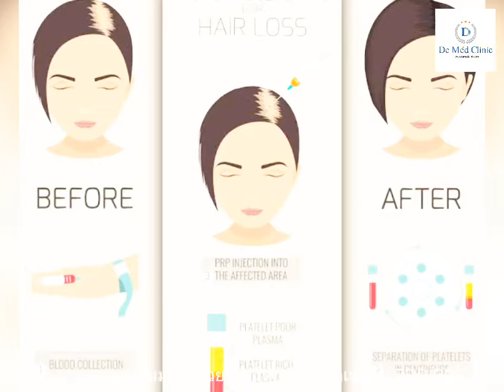PRF Platelet-Rich Fibrin Cell Therapy Growth factor กระตุ้นการงอกของเส้นผม ดูแลรักษา ผมร่วง ผมบาง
📍Premium PRF Platelet-Rich Fibrin Cell Therapy
ส่วนประกอบของเลือดเข้มข้น สุดยอดเทคโนโลยี Growth factor กระตุ้นการงอกของเส้นผม ดูแลรักษา ผมร่วง ผมบาง

✔️ ช่วยกระตุ้นการงอกของเส้นผม ช่วยรักษาภาวะผมบาง ด้วยสารกระตุ้นการเติบโตของเซลล์
✔️นวัตกรรมใหม่ส่วนประกอบของ เลือด เข้มข้น เทคนิคเฉพาะของเดอเมชคลินิกเท่านั้น
✔️ที่สุดของความงามอย่างเป็นธรรมชาติ นวัตกรรมที่เหนือกว่าเกล็ดเลือดเข้มข้นทั่วไป PRP ด้วย PRF
✔️ เทคโนโลยีจากอเมริกา
✔️ อีกขั้นของประสิทธิภาพ และระยะเวลาการออกฤทธิ์กระตุ้น บำรุงผิว
✔️ ใช้เลือดของคนไข้เอง มาผ่านกระบวนการพิเศษ สะกัดได้สาร GrowthFactors หลากหลายชนิด ที่ช่วยกระตุ้นการเติบโตของเซลล์
- การรักษาร่วมกับ Laser Hair Cell Stimulation จะช่วยให้ผลการการรักษาผมบางดียิ่งขึ้น
-พิเศษ Red Laser Hair Regrow (LLLT) แสงเลเซอร์สีแดงกระตุ้นรากผม กระต้นการงอก ลดการหลุดร่วง หลังการรักษาด้วย PRF

👉ลดเลือนริ้วรอยคืนความอ่อนเยาว์ให้ใบหน้าและลำคอ
❇️ปรึกษา สอบถามเพิ่มเติม: ❇️